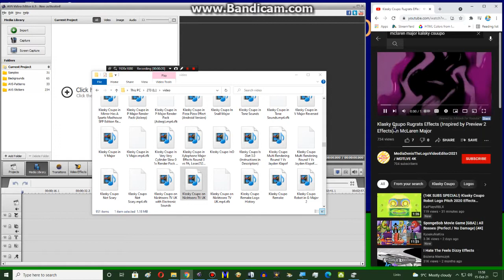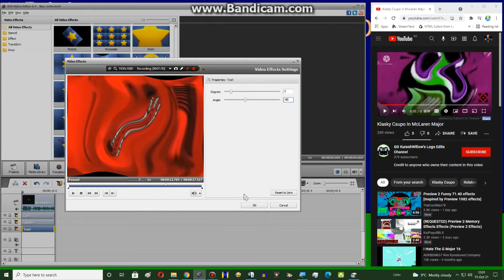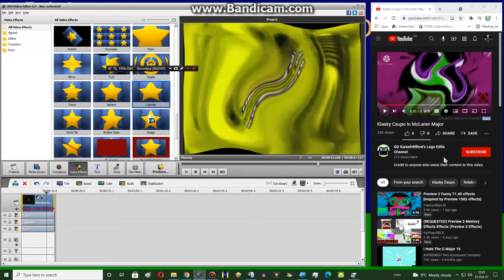How to make McLaren Major on AVS Video Editor